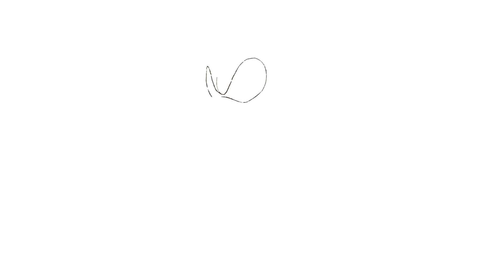How to DRAW SONIC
🎨 Hey art lovers! 🖌️

Your support means the world! Drop your suggestions for the next video in the comments below. Let's create together! 👩‍🎨👨‍🎨